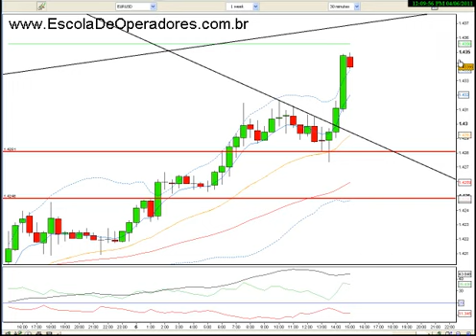Exemplo Operação FOREX -- Compra EURUSD dia 06/Abril/2011. Resultado: +90 pips.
Bem-vindos a Escola de Operadores. Uma instituição diferenciada de ensino voltada ao mercado financeiro, independente de bancos, corretoras ou qualquer outra instituição financeira, com cursos de Imersão em Forex e Bolsa de valores, presencial e Online, para qualquer parte do mundo. Acesse nosso site para conheçer nossa proposta e para se cadastrar para receber a nossa newsletter semanal gratuita.
Nossa próxima turma do curso Presencial de Imersão em Forex será do dia 26 a 28 de Abril de 2011.